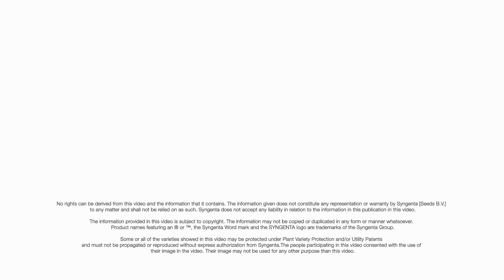Syngenta - Squash Zefiros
Zefiros is a squash variety combining a stunning yield with intermediate resistance to 4 viruses